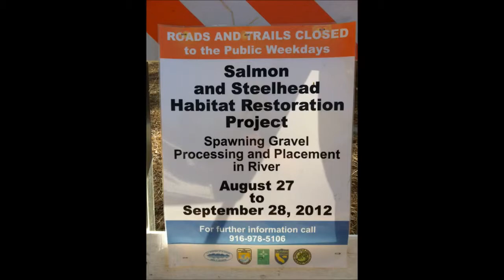cbec Lower American River Gravel Augmentation 2012